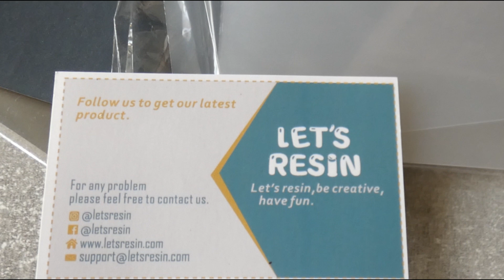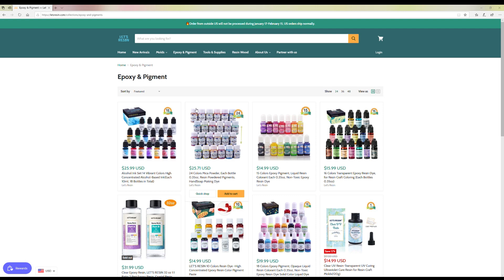Rough Wood Base Resin Pendants /w let's resin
Hey resin friends :)

let's Ressin teamed up with me and asked if I want to try some of there items. OF COURSE I wanted :) In the first video I went into pendant making out of a wooden base. Some kind of roughly broken wood which should give an inseresting look. Never done it before and was curious to see the outcome.
Follow along and give it a try yourself :)